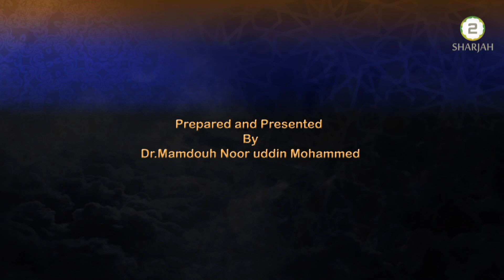Fasting way to Jannah - 21st May 2019 - Episode - 7